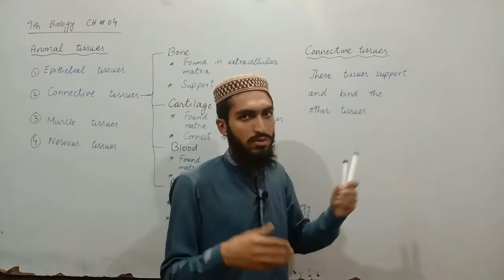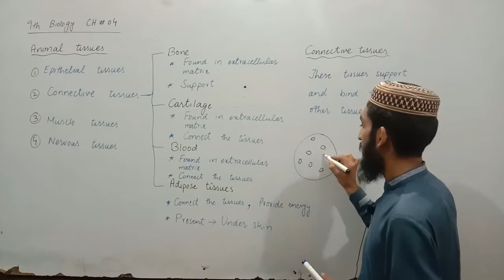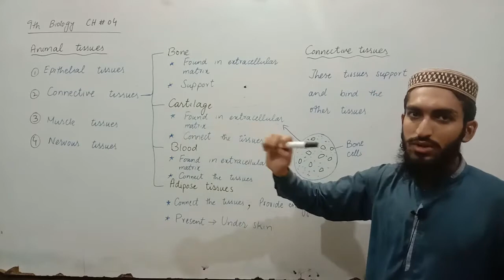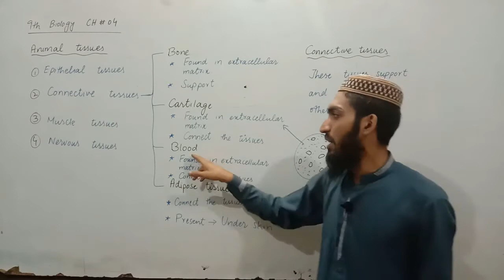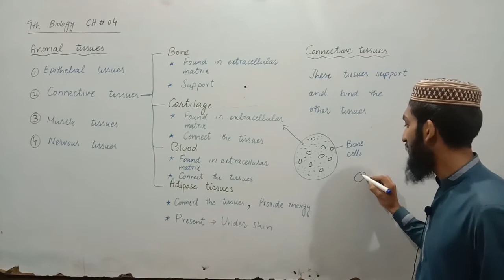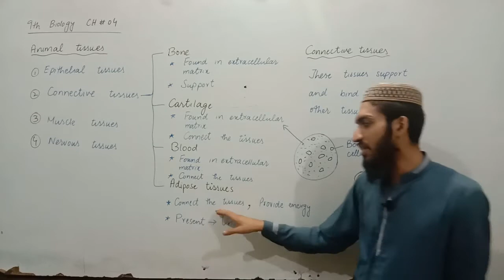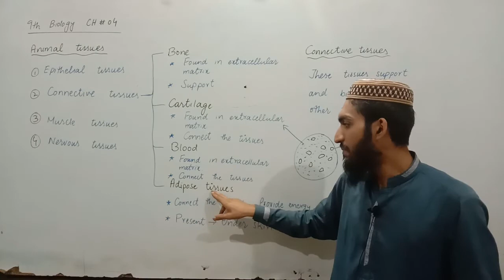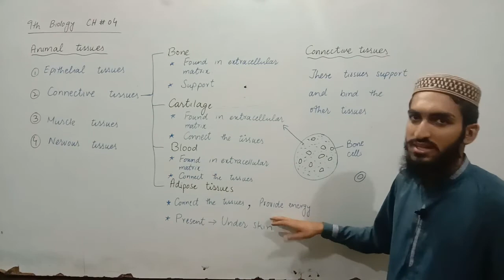9Th Biology (Week 5 Lecture 4)